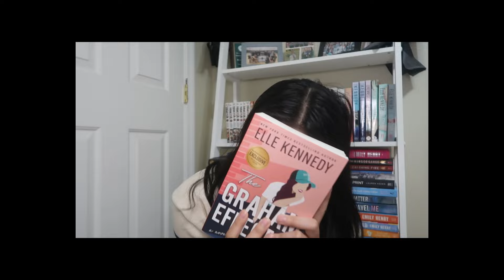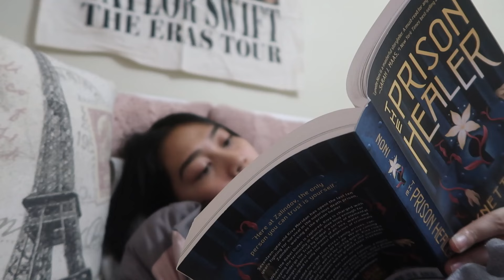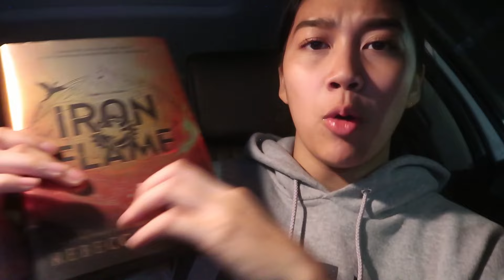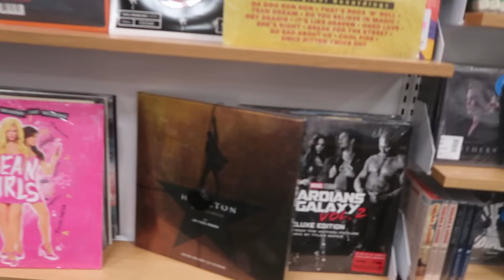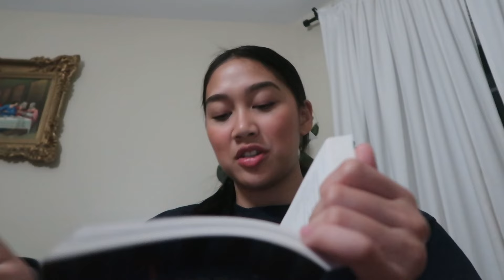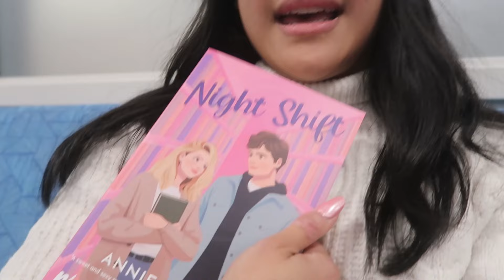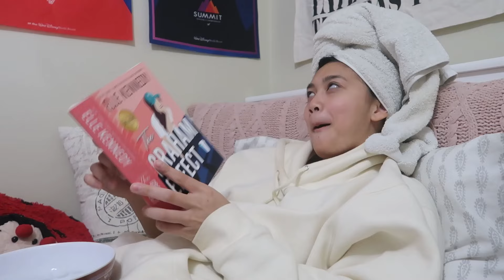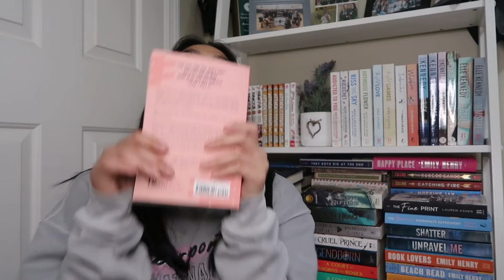what i realistically read in a week as a d1 student athlete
a painfully realistic reading week. it's tough out here being a student athlete and reader.

this isn't goodbye this is simply see you later in the next one... who knows what video will come out at this point